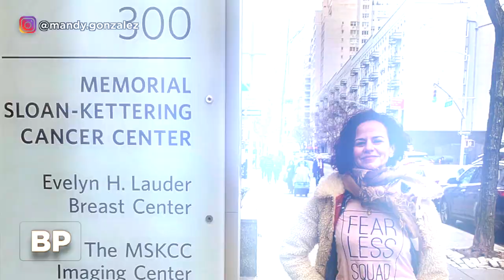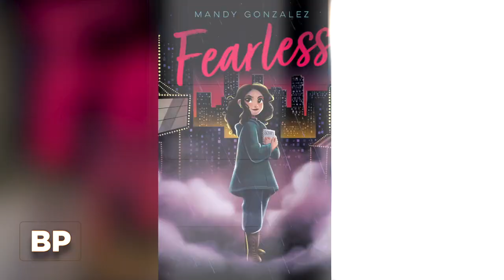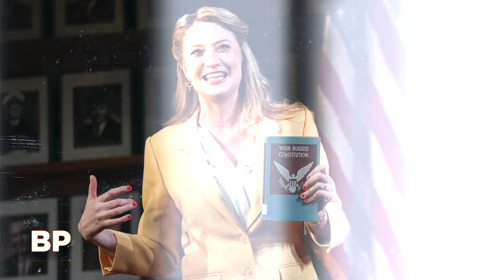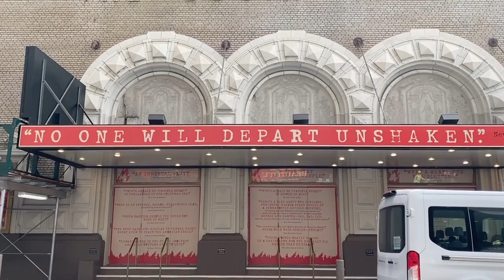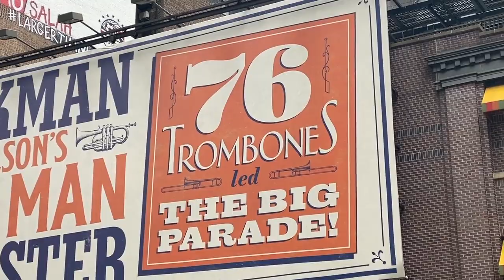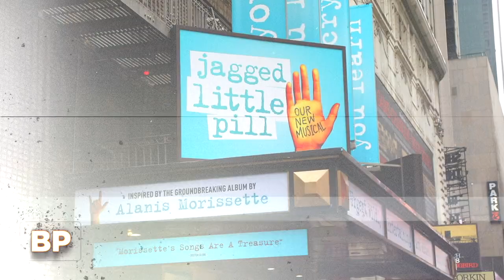Broadway Profiles with Tamsen Fadal: October 2020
Before it airs nationwide next month, we're offering a sneak peek at the newest episode of Broadway Profiles! Hosted by PIX11's Emmy-winning anchor Tamsen Fadal and powered by Broadway.com, the October episode will air in New York City on October 4 at 6:00PM ET on WPIX and throughout the month across the country. Be on the lookout for Broadway Profiles, the only nationally syndicated theater news program, on your local TV station.

Featured this month:

- Mandy Gonzalez discusses coping with her breast cancer diagnosis and treatment during her time as Angelica Schuyler in HAMILTON. She details continuing to perform even while in the midst of her battle. Also, hear from Gonzalez about the healing power of sharing your struggles.
- AMERICAN UTOPIA  is coming to TV on HBOMax on October 17. Broadway.com correspondent Charlie Cooper sits down with three of the performers: Jacquelene Acevedo, Chris Giarmo and Angie Swan. They discuss adjusting to shutdowns and working with powerhouses David Byrne and Spike Lee.
- Heidi Schreck discusses WHAT THE CONSTITUTION MEANS TO ME, her play that touches on topics including immigration and women’s rights. The play will be premiering on Amazon Prime Video on October 16. She discusses the inspiration behind the work, and how she has coped with the pandemic.
- BOYS IN THE BAND premieres on Netflix on September 30. The film features the starry cast of the Tony-winning revival. Broadway.com’s Editor-in-Chief Paul Wontorek talks with director Joe Mantello.
- October’s Fresh Face is Lauren Patten, one of Broadway’s rising stars. She describes playing Jo in JAGGED LITTLE PILL and realizing her Broadway dreams.
- Paul Wontorek chats with Josh Groban, the multi-platinum superstar. He is currently on a virtual tour, holding a series of online concerts in support of his upcoming album, HARMONY.